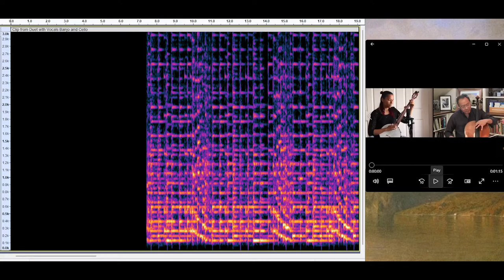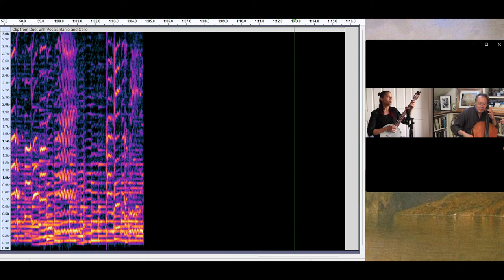Clip from a duet with banjo, cello, and vocals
This spectrogram features non-fretted banjo, cello, and vocals. The spectrogram on the left was created from the sound in the video on the right. The music starts with a duet between banjo and cello. There is much interplay of harmonics, note durations, and vibrato. After the musical intro there is a nice transition into the song. The harmonics of the vocals are an interesting mix of swooping, and vibrato (both instantaneous onset and explosive onset from initial straight tones). They move around from matching various cello and banjo harmonics to lying between the instrumental harmonics. The vibrating harmonics, often overlap the straight cello harmonics, creating an interesting dissonance, harmonics for the vocals are very evenly weighted there. Overall the effect emphasizes the poignancy of the lyrics. The bowed cello notes range from straight to vibratoed, and the depth of their more lower pitch and varying amounts of vibrato also serves to emphasize the poignancy of the lyrics.
   The differing emphasis in harmonics for the vocals throughout, due to varying magnitudes of vocal formants is well-displayed. This contrasts with the banjo and cello harmonics which
are not subject to the processing that the human vocal apparatus uses. The pitch range of the instruments is also very full, with the cello supplying bass notes, the banjo supplying higher pitched notes, and the voice ranging between them.